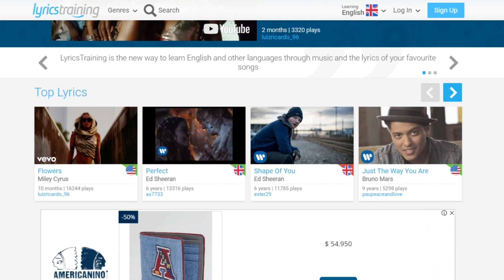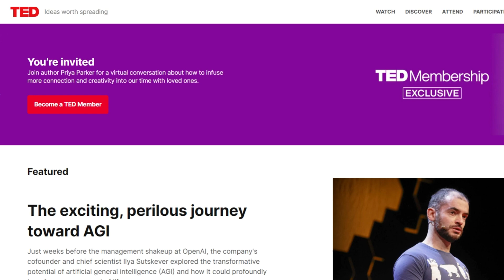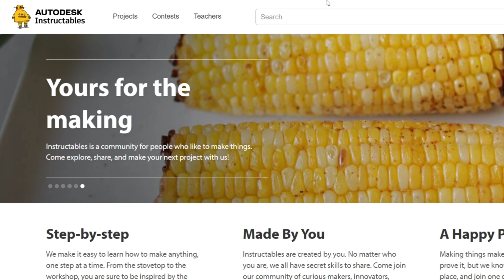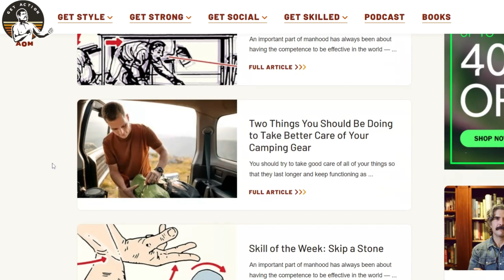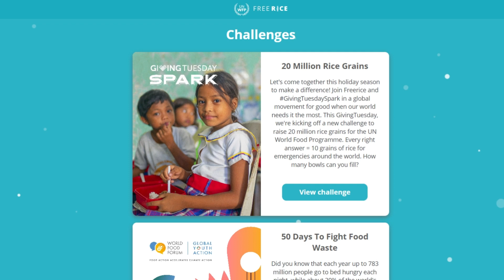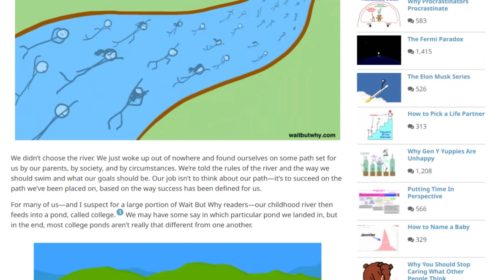🤓🤓🤓5 Websites to practice a Foreign language That Will Blow Your Mind!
Tired of the same old language learning apps? Looking for something fresh, engaging, and unexpected to boost your language skills?

This video unveils 5 mind-blowing websites that will revolutionize your language learning journey!

No apps, no boring textbooks, just pure language learning fun! 🤩

🌐 Let's embark on this language adventure together! Are you ready to revolutionize your language learning experience? Click play and let's explore these mind-blowing websites! 🚀🤓🌍